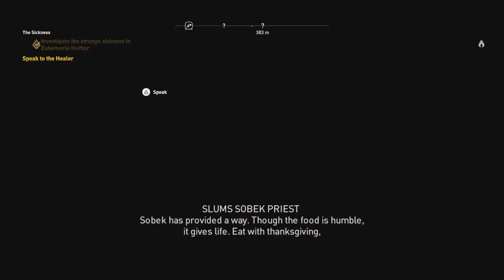Assassin's Creed Origins: The Sickness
Follow The Healer To The Merchant's Home